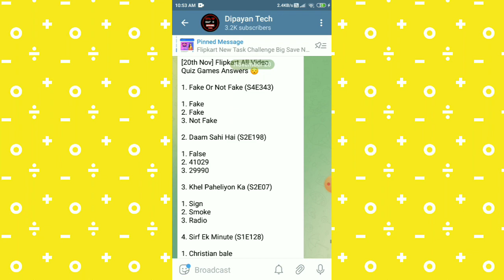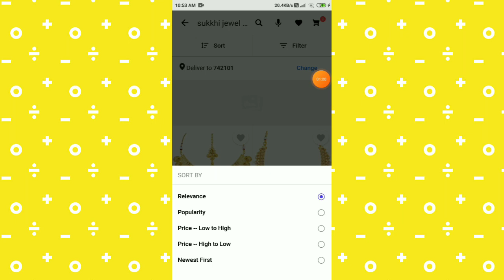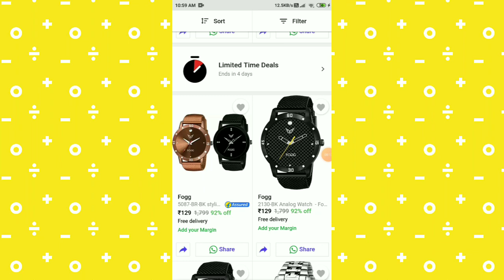Flipkart New Biggest Loot Jewelry Set ₹24 Only 😳 + Free Shipping 🎉||Watch ₹73 Only 😳|| Sabko Milaga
🏃 About Me.

5 supercoins in flipkart video
flipkart super coin earn trick
flipkart
5 supercoins in flipkart
2500 gift voucher flipkart
practically app free shopping
practically app free products
practically app
flipkart free shopping trick
flipkart new free shopping bug
flipkart unlimited free shopping trick
ShopClues New coupon code
ShopClues cash on delivery
ShopClues
ShopClues app new promo code
ShopClues Free Shopping
Ajio Unlimited refer trick
Shopsy New Offer
Shopsy Bank Cash How To Transfer
Super daily
super daily free shopping trick
bewakoof free shopping trick
bewakoof free Products
bewakoof free product how to order
bewakoof
Apollo Free Product
Apollo Free health Creadit
Apollo Unlimited Free health Creadit
Apollo Free Delivery Trick
Smytten Busk
smytten app free product
smytten app unlimited refer trick
smytten app
growfitter Free Products
growfitter Unlimited refer trick
growfitter
JioMart
JioMart Free Shopping Offer
dipayan tech
dipayan